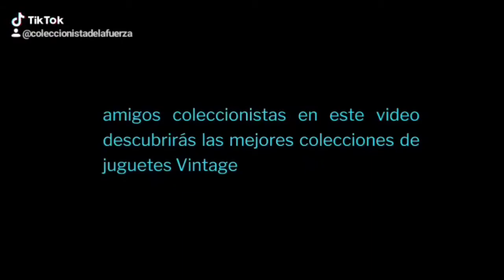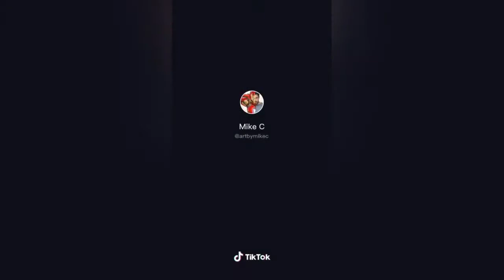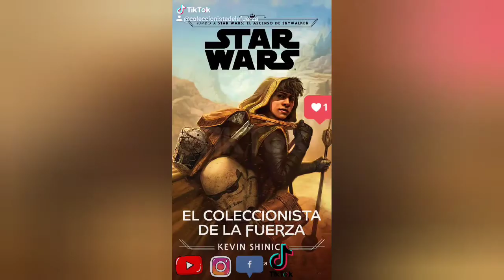wakandaforever elcoleccionistadelafuerza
Compro y Vendo Juguetes Vintage y de Colección.

elcoleccionistadelafuerza

JUAN COLECCIONISTA